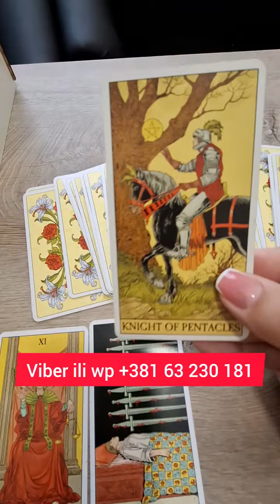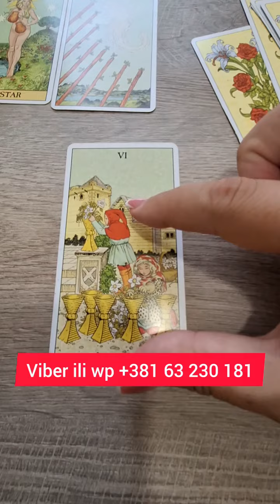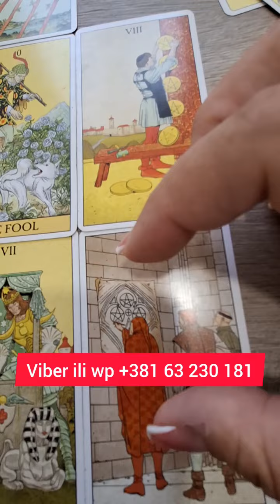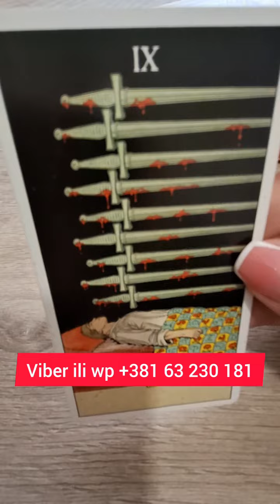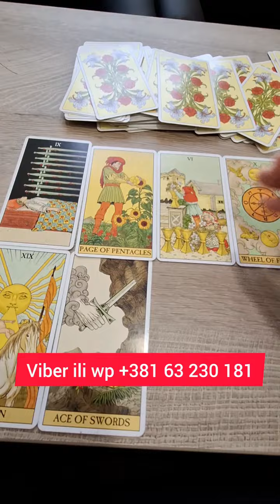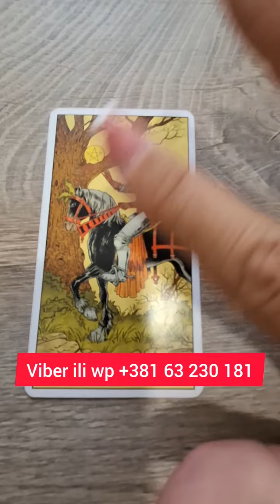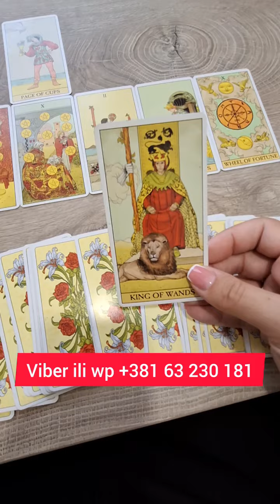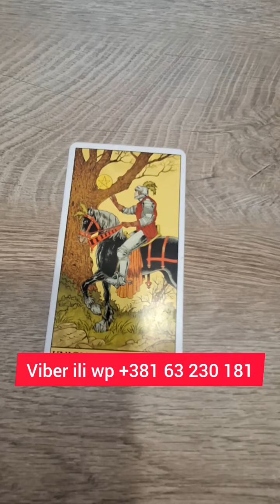DA LI ISPAŠTAŠ ZA GREHE SVOJIH RODITELJA? TAROT OTVARANJE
Grupa 1: 01:33
Grupa 2: 11:54
Grupa 3: 19:24